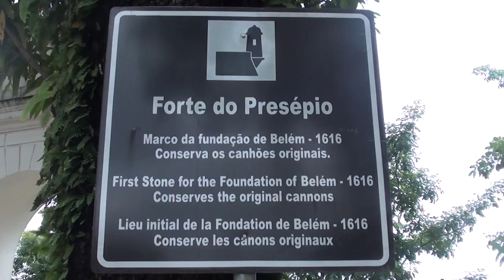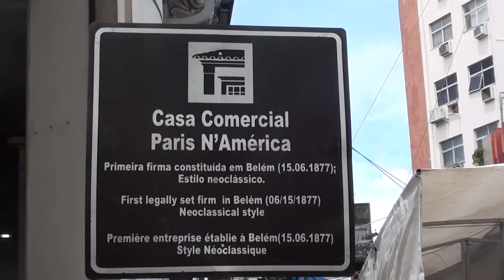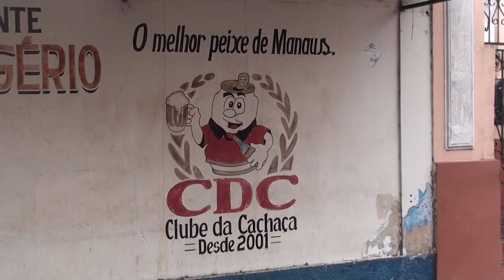Belem, Amazone et Manaus BRESIL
JUIN 2011
BRESIL
video-19